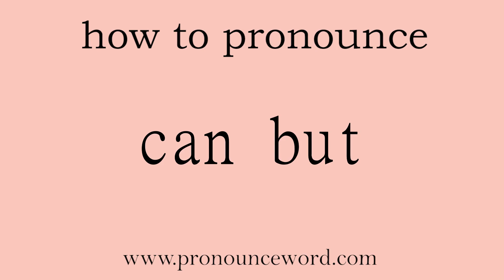can but. How to pronounce the english word can but .Start with C. Learn from me.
Follow me!Learn from me how to pronounce the english word can but.This video shows you how to pronounce the English word can but .